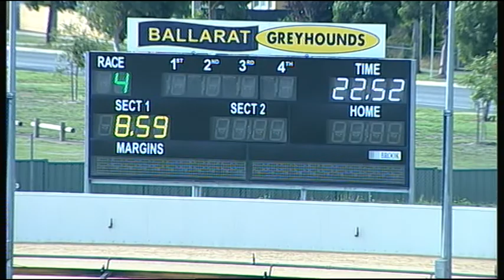BAL SAT 25 MAR 17 R4